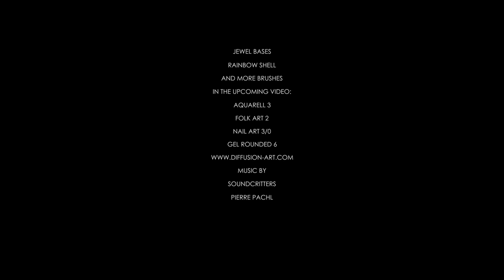Step by Step - Classical Almond & Gel Painting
Classical Almond & Gel Painting

Nail Designer and Master Trainer
Krisztina Kalmár

Video Production & Post Production
Pierre Pachl

Music Copyright
The Witcher - Wild Hunt Sound Track

Feel free yo join our Nail Group,
Nailed, for Naildesigner and Technicans.